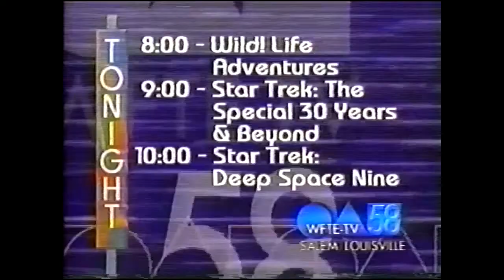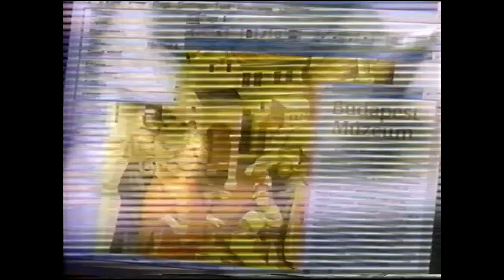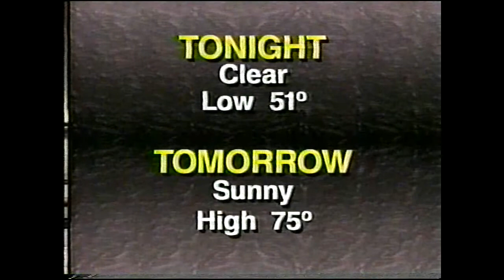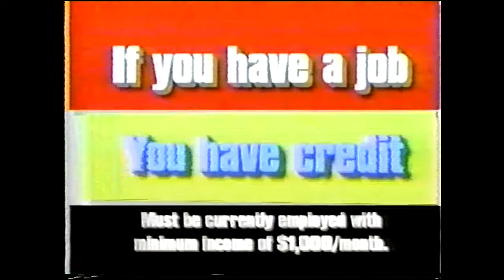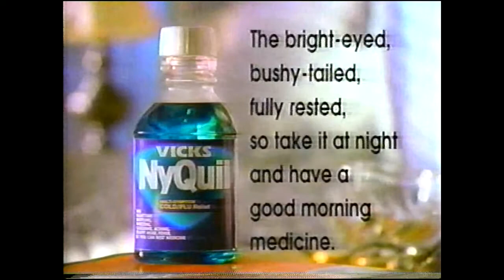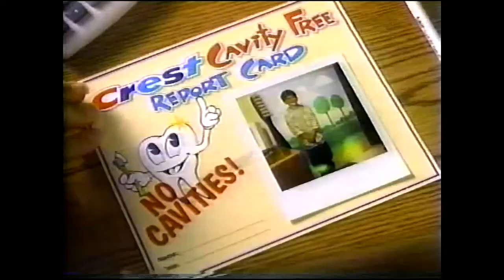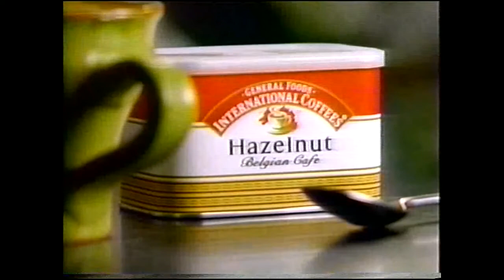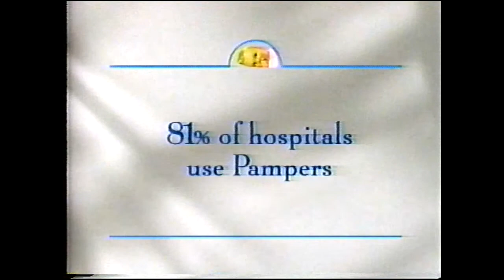October 1996 UPN Commercial Breaks from WFTE Big 58 Louisville KY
Recorded on October 6, 1996 during the Star Trek 30th Anniversary special.
0:00 Hallowscream at Kentucky Kingdom
0:16 Gold Bond
0:31 Phisoderm
0:45 Big 58 bumper and upcoming schedule
1:07 Burger King
1:37 Reduced Fat Doritos
2:07 Plax
2:22 Sleepers movie promo
2:52 Dodge Neon
3:22 Dawn
3:52 Pantene Pro-V
4:22 Jello Pudding
4:38 Them on UPN
5:08 IBM
5:38 Hershey Sweet Escape
5:53 Denorex
6:08 Max Factor
6:38 Mitsubishi
7:08 Crisco spray
7:38 Star Trek Voyager preview
8:09 FOX News at 10 on Big 58 promo
8:39 Prudential Heating and Cooling
9:09 UPN show promos
9:42 Great Escape Louisville Ky
10:12 PNC Broadway Series
10:42 Great Escape Louisville KY
11:12 Bob Evans
11:42 Coyle Chevy
12:12 Great Escape Louisville KY
12:42 Star Trek Voyager/Sentinel promos
13:12 Big 58 bumper
13:19 Sentinel promo
13:29 Jello No Bake
13:59 NyQuil
14:29 Jeep
15:00 Cinch cleaner
15:31 Sears
16:01 Fannie Mae
16:31 UPN bumper
16:37 Coyle Chevy
17:07 Comic Book World
17:36 Them movie promo
18:06 Star Trek First Contact movie preview
18:36 Burger King
19:06 Crest
19:36 Visine
19:52 Preparation H
20:07 Chevy S10
20:37 US Army
21:07 The Sentinel /Voyager promo
21:37 Back to Back Monday on UPN
22:08 Dodge Neon
22:39 Twix
23:09 Femstat 3
23:39 Cool Whip Free
23:55 International Coffee
24:25 Cortizone 10
24:40 Jif
25:10 Star Trek Voyager promo
25:40 Reduced fat Doritos
26:10 Saturn
26:41 Excedrin
27:11 Amex
27:42 Pampers
28:12 Fannie Mae
28:42 Sentinel promo
29:14 Elect Mitch Mcconnell
29:44 Smith's Furniture
30:14 End of Star Trek special